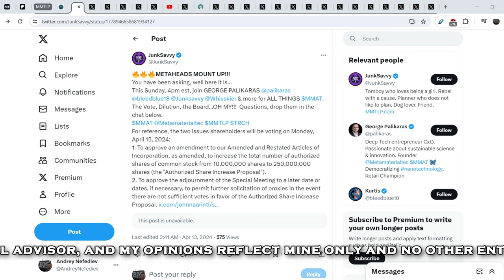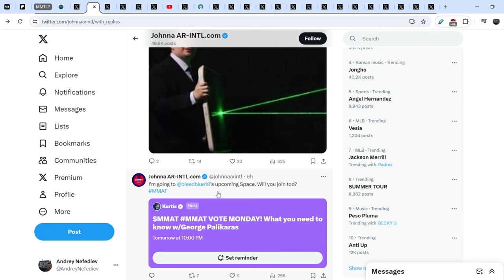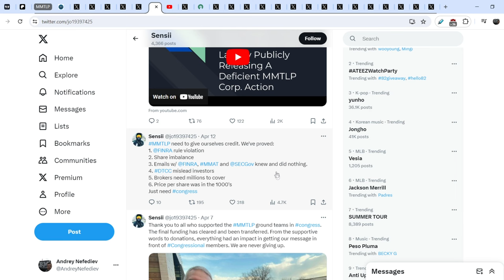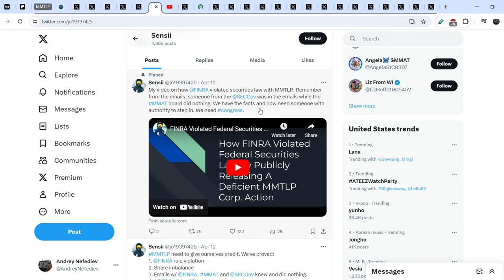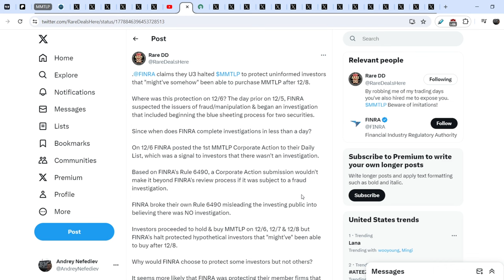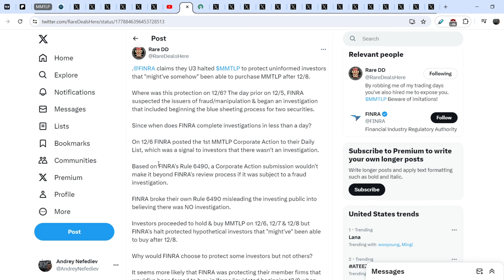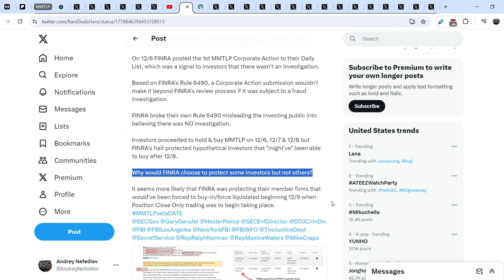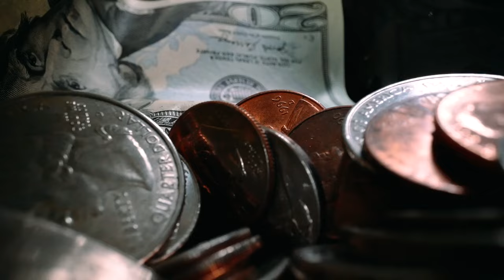MMTLP: Detailed Breakdown of FINRA's Actions & MMTLP Community Achievements!